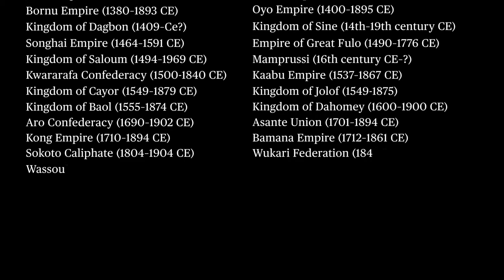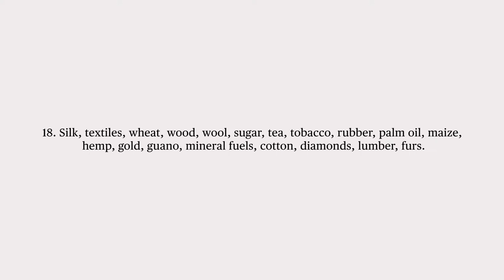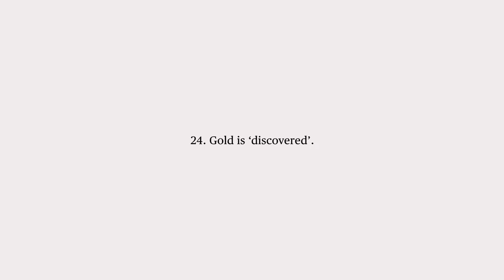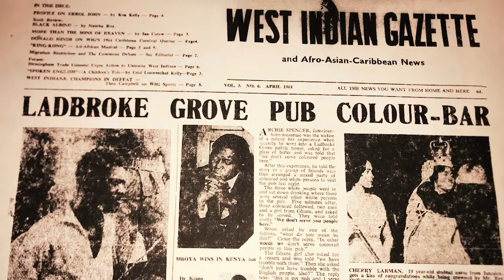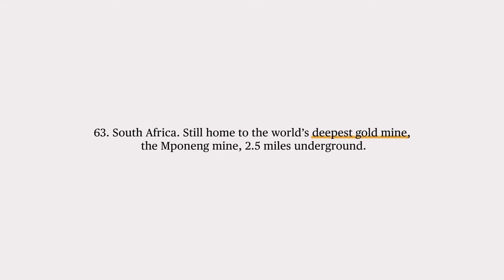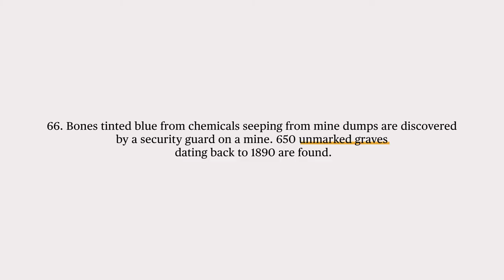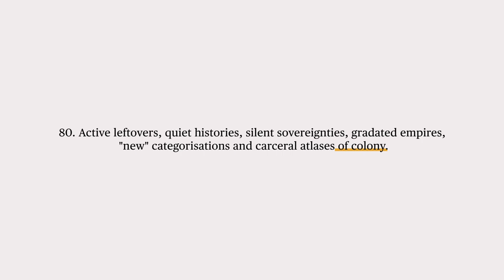Collective Wakes (and Other Spatial Acts of Resistance)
StorefrontTV Season 3: On Maintenance

An exercise in place-making:
     1. Chase former evil dwellers.
     2. Remove dirt.
     3. Dig a hole, place salt in it.
     4. Cover the hole with soil.
     5. Draw a circle of hot ashes within the limit of the cleared space.
     6. Have three priests gather around it with a bucket of water in the middle.
     7. Mix coarse salt in the water.
     8. Pray over the water, simultaneously sprinkling it around.
— Sumayya Vally

In Collective Wakes (and Other Spatial Acts of Resistance), the third episode of StorefrontTV Season 3, Sumayya Vally presents a choreography of “wakes,” both difficult and celebratory. Drawing upon literary and scholarly works as well as historical and contemporary imagery from public gatherings and advocacy movements, Collective Wakes explores what it means to maintain community over time.

Edited by Anlerie Cilliers